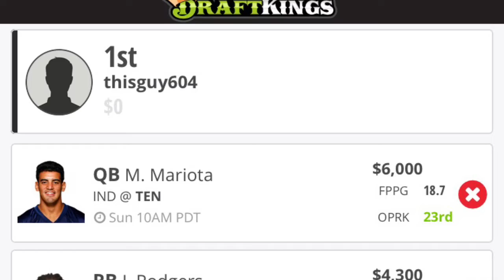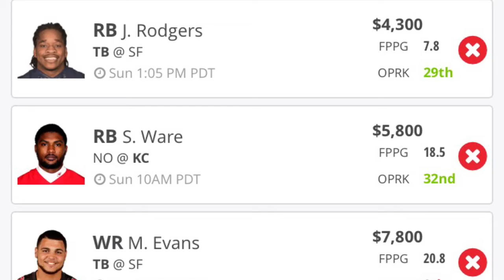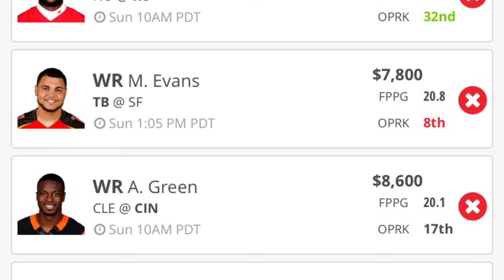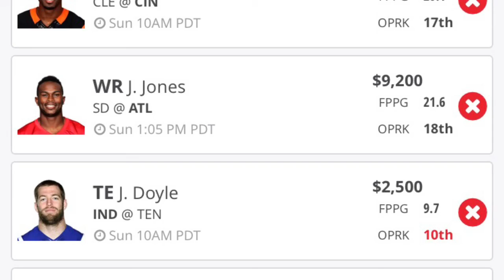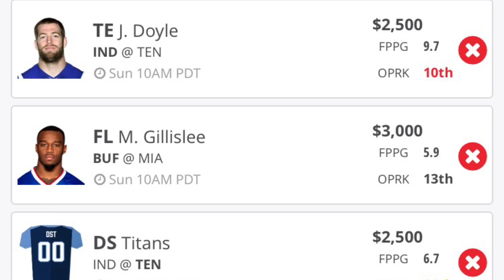ThisGUY604 Milly Maker Preview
Lineup Preview with a glamour shot at the end!